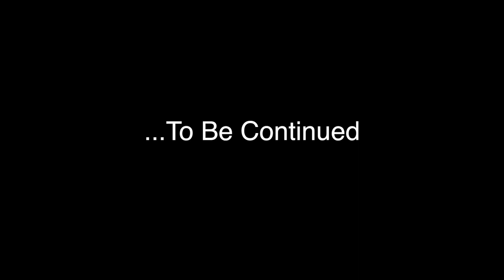Baby, I'm Ready! - My Birth Week Vlog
In this Adventures of A LiveRi¢h Mommy TBT I was 39 weeks pregnant and anxious about giving birth.

Being pregnant was the fun part. going into labor, not so much. lol This vlog shows how I spent my last week of pregnancy before going into labor unexpectedly.

How did you spend your last week of pregnancy, and what was your labor process like?  :)